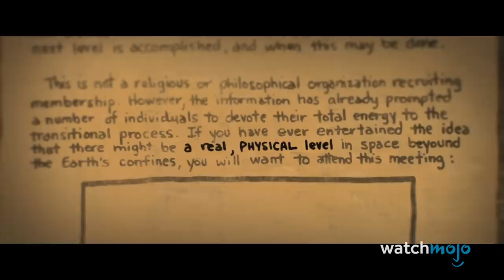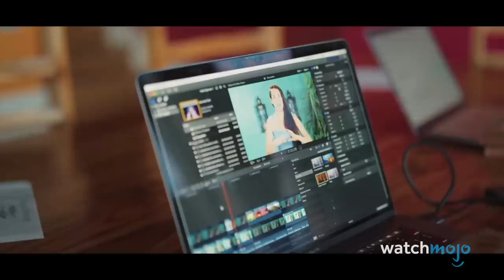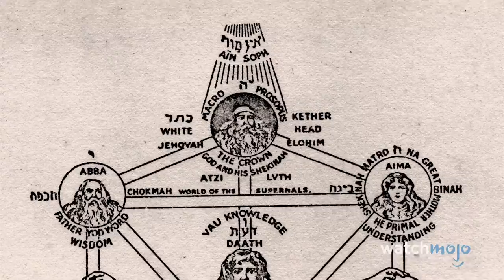Top 10 Documentaries That Shed Light on Cults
These documentaries on cults are so good you'll feel brainwashed. For this list, we’ll be looking at the most insightful and fascinating documentary films and docu-series that provide insight into and information about cults and/or cult leaders. Our countdown of documentaries that shed light on cults includes “Manson”, “Keep Sweet: Pray and Obey”, “The Source Family”, and more! Is there an intriguing documentary regarding cults you learned a lot from?